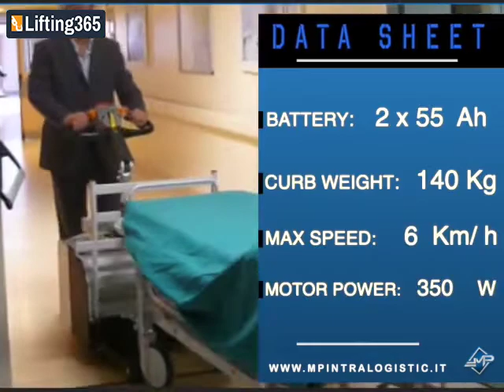MP Intralogistic H300 Electric hospital bed mover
A helmed carrier necessary for comfortable and safe transport of beds and stretchers with and without patients. It is able to overcome even small slopes with agility.

Features:
- Metallic front cover. White RAL 7035 standard color.
- No. 1 front wheel, puncture-proof, no-marking, super-elastic type.
- No. 2 rear wheel, puncture-proof, no-marking, super-elastic type.
- Panel board complete with battery charge indicator display and hour counter, forward and backward speed button, electric horn, backward warning buzzer, emergency push button.
- Electronic control unit with energy saving.
- Locking system: rack and pair of locking hooks driven by electromechanical actuators and controlled by the operator’s push buttons unit.
- Service brake by releasing the manipulator.
- Driver detection sensor om the manipulator.
- Built-in battery charger 24 V.